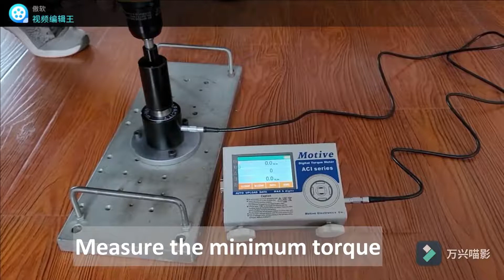ACI Oil Pressure Pulse Torque Tester Measuring Atlas Tool